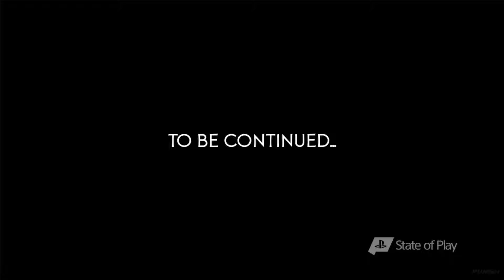Ghost of Tsushima Trailer Teaser (The Game Awards 2019)